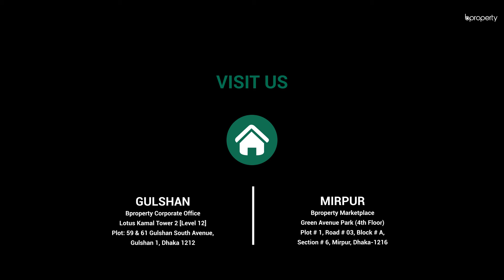Modern 1,220 Sq. Ft. Flat in Mirpur | Flat for Sale in Dhaka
One of the best things about Mirpur is the wide array of choices that you have. Whether you're looking for a place to eat or somewhere to take a stroll, there's a ton of options to choose from. The apartment is located right here and it features a set of modern facilities that make up a contemporary home. The space available within is meant to be useful for residents, giving them plenty of room to move around and settle down.